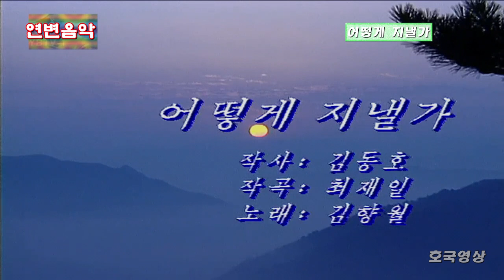영상가요 - 어떻게 지낼가 (김향월 노래)